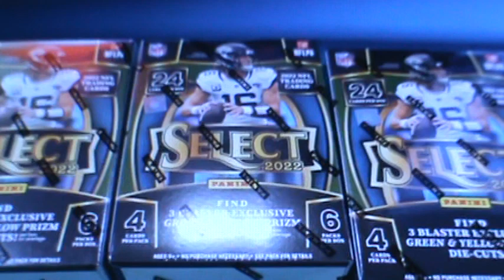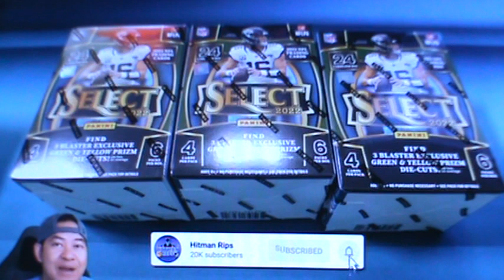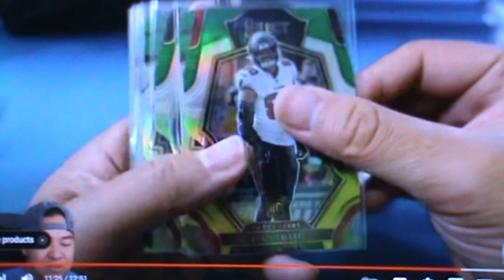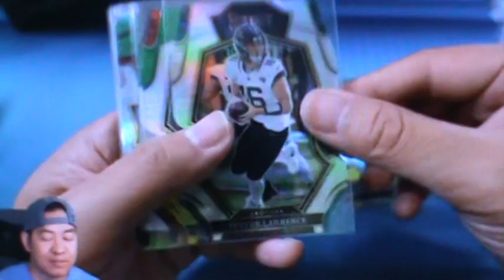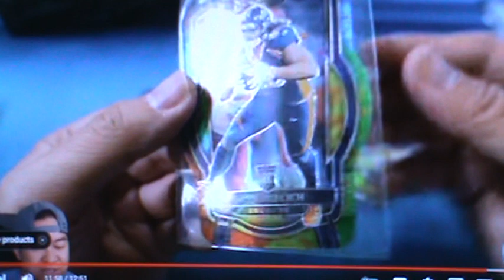HITMAN RIPS EXPOSED FOR PUMPING WORTHLESS 2022 SELECT FOOTBALL BLASTER BOXES!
THIS VIDEO IS FOR GIVING OPINION AND CREATING CONVERSATION. The Sports Card Dad Dustin is talking about His Sports Card Addiction and He has no idea of what he is talking about. The Sports Card Dad and Brad The Comeback Card Investor are hosting Off Centered with Prizm Gawd, and when Prizm Gawd The Creator of The Culture Collision Card Show in Atlanta Showed up, The Sports Card Dad and The Comeback Card Investor thought they had been Catfished just because Prizm Gawd was a Black Man. TRIKE 415 Sports Cards has no idea of what a real Sports Card is and who really Loves Sports Cards!  Did Sports Card Radio help Fanatics in their Bid to Purchase Panini by exposing the Secret Kaboom Code on the Crown Royale Box? Sports Card Radio likes to talk bad about everybody in the Sports Card Community like Marx Cards, SashaT, Mojo Sports, Geoff Wilson of Sports Card Investor and many others too. I talk bad also, but I have good reasons, Sports Card Radio is just a big Meanie lol. Sports Card Radio I challenge to to a Video Duel, Two Men Enter, One Man Leaves :) It was said that Logan Paul bought a sealed Case of 1st Edition Pokemon Cards for 3.5 million dollars, but when the contents of the case where brought into question by a Youtuber named Rattle Pokemon that's when Logan Paul was forced to Open the Case and found out He had been Scammed as the Case contained G.I. Joe Cards. But if you look into this Story, you can see that this Story was a Scam from the beginning. Some of the original buyers were Jameel and His Partner Jacob,  Jameel goes by the name of MeelyPops, then MeelyPops sold the case for 2.7 million to a man named Shyne. Then Shyne sells it to Logan Paul for 3.5 million. But while all of this is going on Logan Paul is starting a new Drink Company called PRIME. I think Logan Paul bought this Fake Case of Pokemon so He could get free advertisement for the launching of his you Drink Company PRIME! The other thing that needed to happen was Rattle Pokemon needed to start His investigation into the Sealed Case so this Scam could get exposed. Rattle pokemon is good friends with a Youtuber named King Pokemon, and King Pokemon is also good friends with Logan Paul. Garyvee is also involved as I think Garyvee was the Mastermind of this entire Scam. Nat Turner the CEO of PSA Card Grading Company is allowing Cards to be Graded as a PAS 10 when the cards are clearly not PSA 10's. Geoff Wilson just made a Video with Ken Goldin and Ken Goldin showed some of His best Sports collectables of which included several sealed Boxes that had been wrapped by BBCE. Geoff Wilson of Sports Card Investor opened a box of zerocool cards from Josh Luber of Fanatics, and Garyvee of VeeFriends. This Box of Cards was filled with Trash. It was said that Logan Paul bought a sealed Case of 1st Edition Pokemon Cards for 3.5 million dollars, but when the contents of the case where brought into question by a Youtuber named Rattle Pokemon that's when Logan Paul was forced to Open the Case and found out He had been Scammed as the Case contained G.I. Joe Cards. But if you look into this Story, you can see that this Story was a Scam from the beginning. Some of the original buyers were Jameel and His Partner Jacob,  Jameel goes by the name of MeelyPops, then MeelyPops sold the case for 2.7 million to a man named Shyne. Then Shyne sells it to Logan Paul for 3.5 million. But while all of this is going on Logan Paul is starting a new Drink Company called PRIME. I think Logan Paul bought this Fake Case of Pokemon so He could get free advertisement for the launching of his you Drink Company PRIME! The other thing that needed to happen was Rattle Pokemon needed to start His investigation into the Sealed Case so this Scam could get exposed. Rattle pokemon is good friends with a Youtuber named King Pokemon, and King Pokemon is also good friends with Logan Paul. Garyvee is also involved as I think Garyvee was the Mastermind of this entire Scam. GaryVee works with many people in many business's. I saw GaryVee in a Video working with Jake Paul, the brother of Logan Paul who was just Scammed on a Case of Pokemon Cards for 3.5 million Dollars! I think it's fair to say that everyone from MeelyPops to Logan Paul that was involved in the 3.5 million Dollar Pokemon Unopened Case Scam knows GaryVee, and that GaryVee would see the good side of an event like this Occurring. Did Logan Paul get Scammed, or was Logan Paul just doing what GaryVee told Him to do?